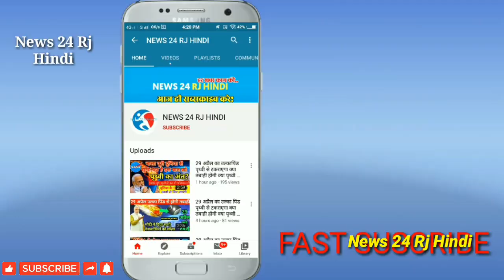राजस्थान मामले के बीच जमकर भड़के सचिन पायलट,, राहुल गांधी को लेकर कहीं ये बात !! बड़ी खबर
News24RjHindi  यूट्यूब पर भारत का सबसे तेजी से बढ़ता हुआ न्यूज़ चैनल है जो आपके लिए लेकर आता है देश दुनिया की चुनिंदा ख़बरें जिन पर टिकी होती है दर्शकों की नजर राजनीति, व्यवसाय, खेल, मनोरंजन, साहित्य, शिक्षा, स्वास्थ्य तथा विभिन्न घटना चक्र और मुद्दों पर हमेशा अपने आप को अपडेट रखने के लिए सब्सक्राइब करिए और देखते रहिए आपका अपना भरोसेमंद News24RjHindi..